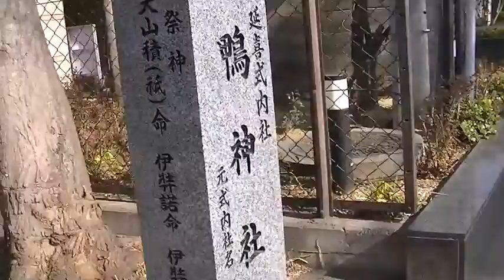( Shrine general of Japan) 私の氏神様 鴨神社 大阪府高槻市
私が日々参拝している氏神様「鴨神社」を撮影してみました。

《私の神社動画》
日本一の金運神社。富士 新屋山神社奥宮。Fortune shrine of No. 1 in Japan.

【衝撃注意】神様に呼ばれた人だけしか行けない?!究極の聖域「玉置神社」が凄いらしい【パワースポット】